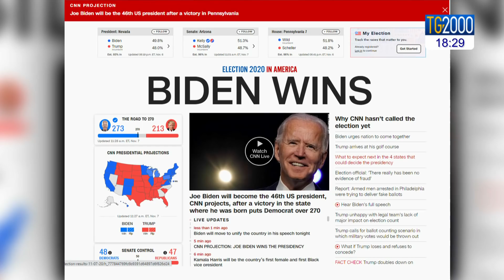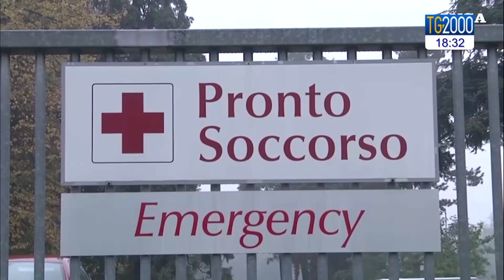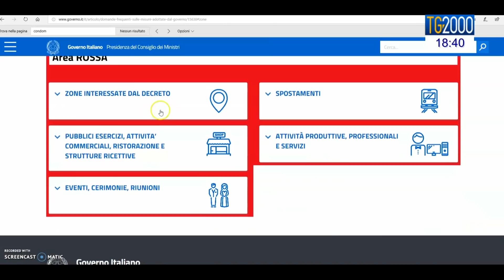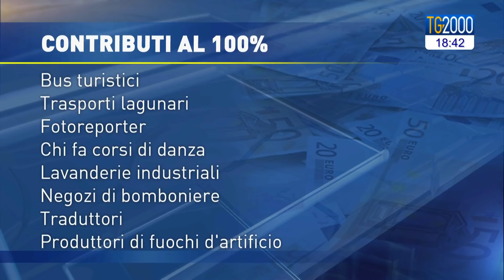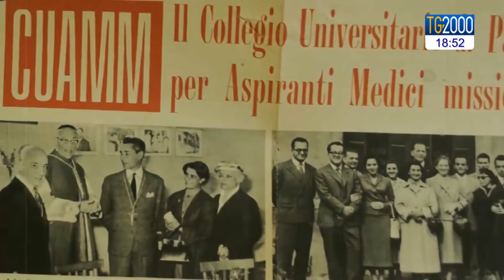TG2000 del 7 novembre 2020 - Edizione delle 18.30